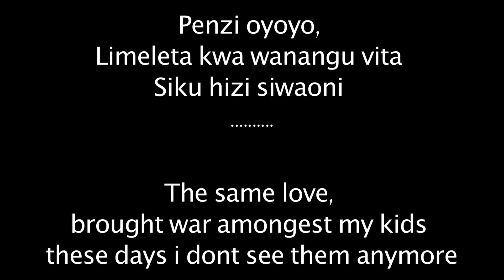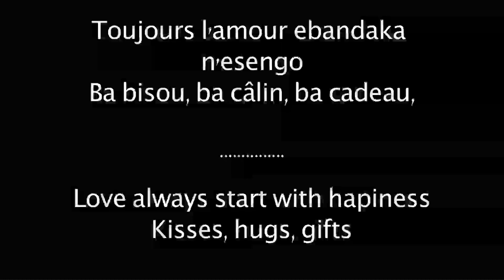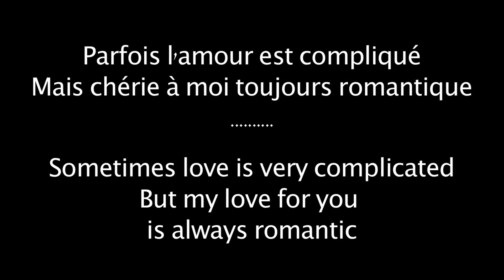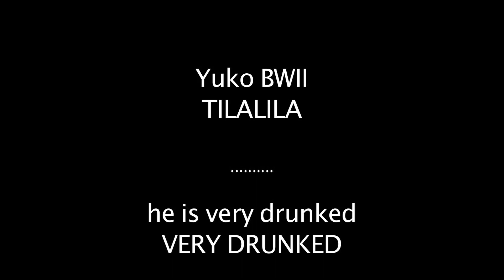Diamond Platinumz ft Fally Ipupa - Inama Lyrics with English Subtitle